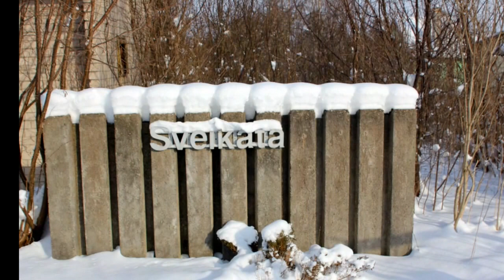Žiema, žiema... vasario sniegas baltas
Dvi dienas snigo, dvi dienas iš dangaus krito snaigės, purios, baltos, nekaltos. Jos padabino mišką, paslėpė purvą,  iš dangaus atnešė baltą pasaką.
Two days of snow, two days out of the sky falling snowflakes, loose, white, innocent. They decorated the forest, hidden in the dirt, the sky has brought a white fairy tale.